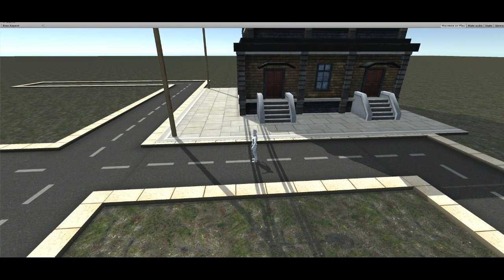MMO Social - Prototype #1 - Camera, Movement